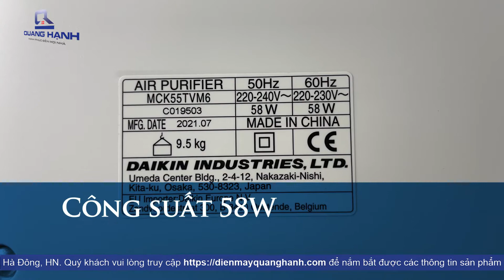Máy lọc không khí và tạo ẩm Daikin MCK55TVM6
Xem chi tiết sản phẩm Máy lọc không khí và tạo ẩm Daikin MCK55TVM6 tại đây